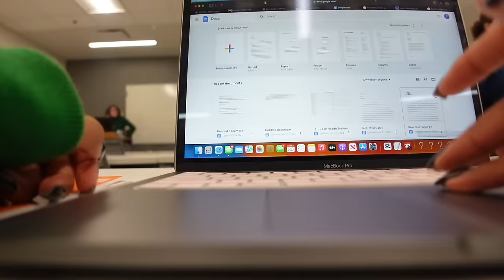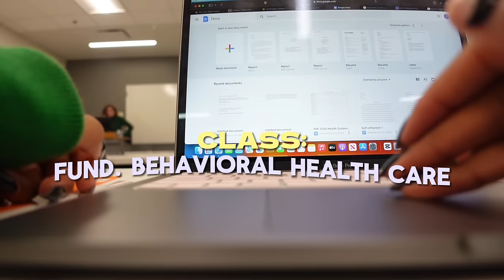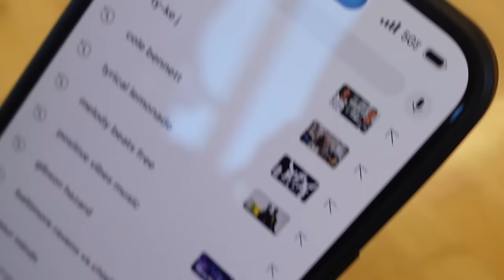COLLEGE VLOG ep.2 *realistic* | class, out to eat, lash appt, car shopping, chit chat, + more